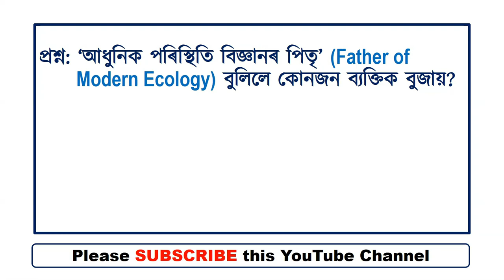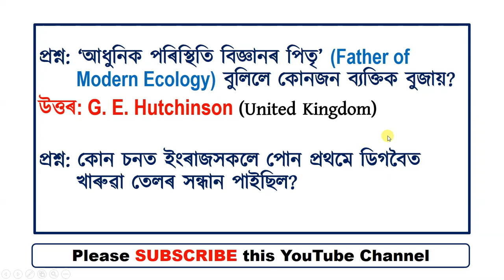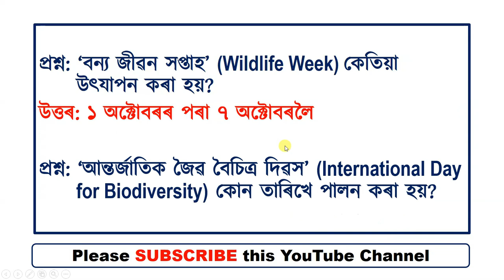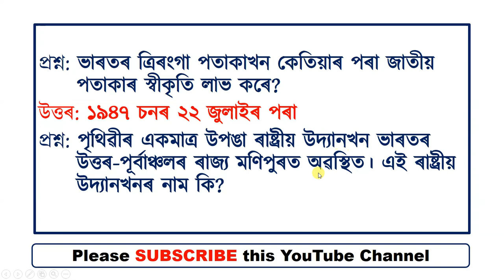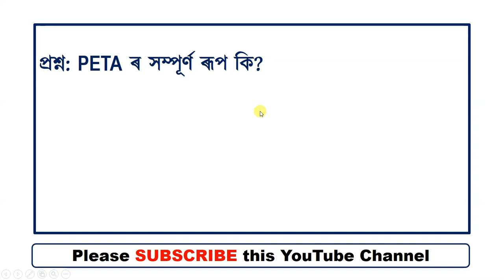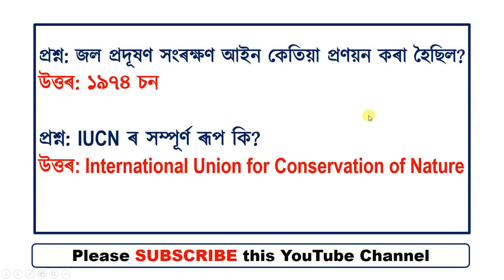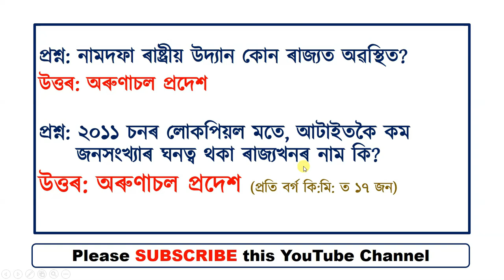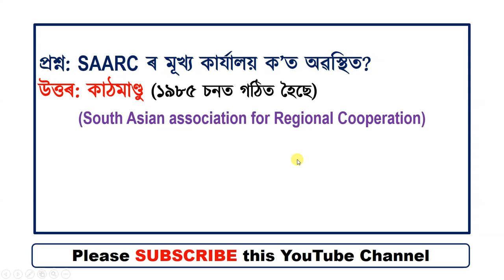ENVIRONMENTAL STUDIES || Assam TET Exam 2021 ||Part 9|| 20 IMPORTANT MCQs Answers|| norul_alam_nazu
ENVIRONMENTAL STUDIES || Assam TET Exam 2021
Assam TET 2021
LP TET
UP TET
TET exam
LU UP TET 2021
Assam LP & UP TET 2021
30 IMPORTANT MCQ
ENVIRONMENTAL STUDIES
Selected Questions and Answers of Environmental Studies
PART 4

In this Video, we will learn 20 important MCQs on  ENVIRONMENTAL STUDIES (part 9) for Assam TET Exam 2021.
soon more videos will be uploaded for Assam TET 2021.

In this Video, we will learn 20 important MCQs on  ENVIRONMENTAL STUDIES (part 2) for Assam TET Exam 2021.

Please do LIKE MY VIDEOS and also comment and share my videos.

With regards and love,
NORUL ALAM